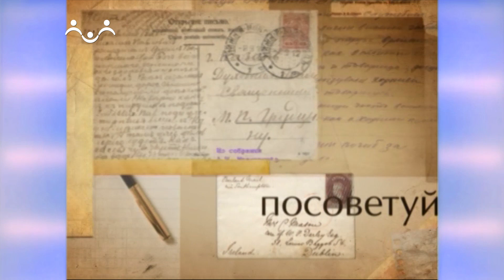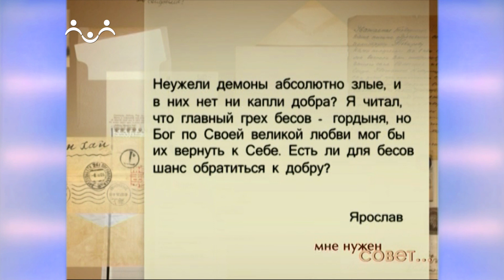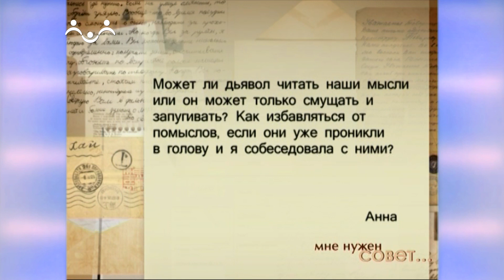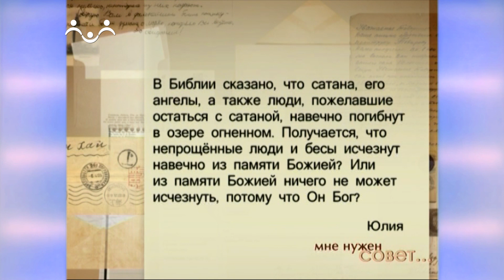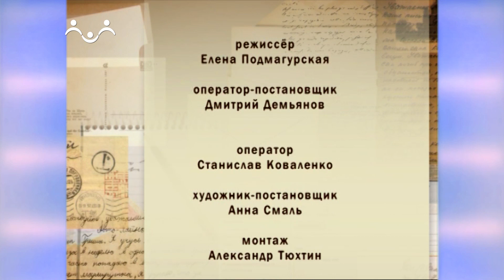Мне нужен совет. Бесплотные силы